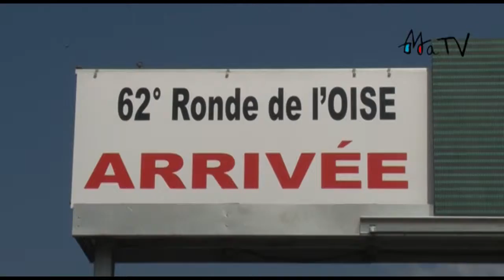62ème édition de la Ronde de l'Oise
Pour la 62ème édition, la Ronde de l'Oise a choisi Montataire pour son arrivée ! Revivez la première étape en image...